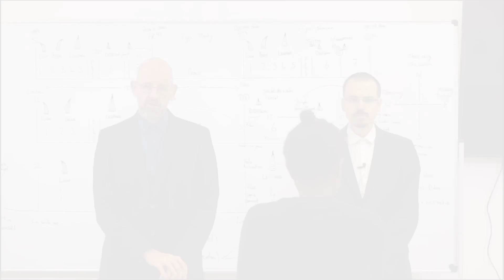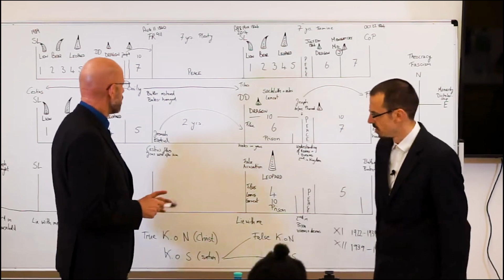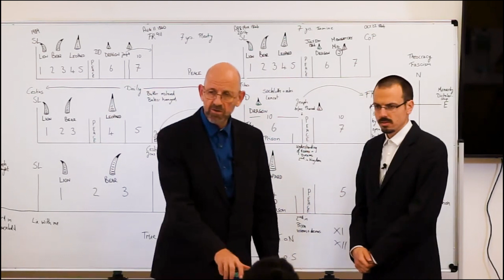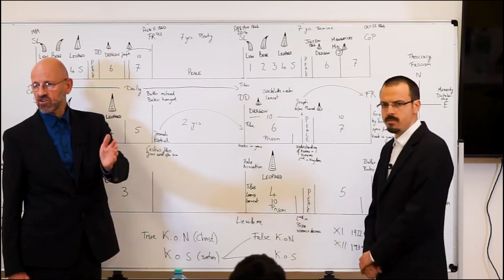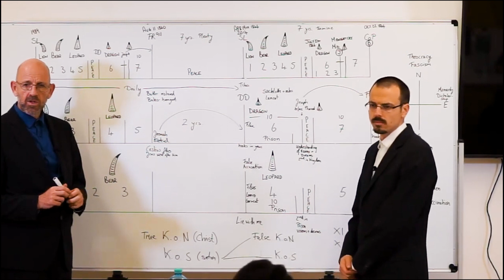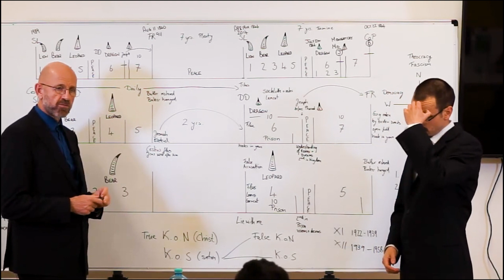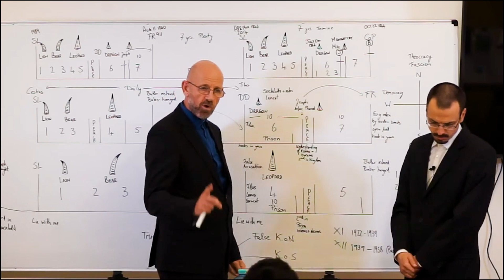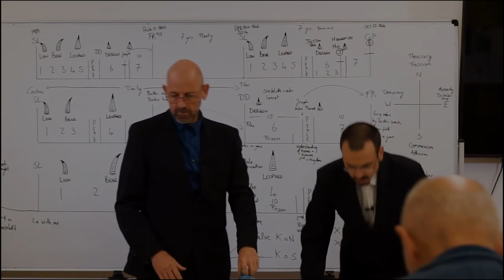Q&A/F&A - The Wheels Within the Wheels/Die Räder in den Rädern